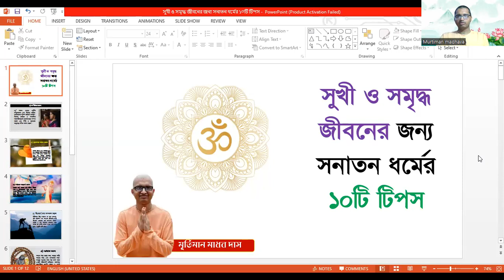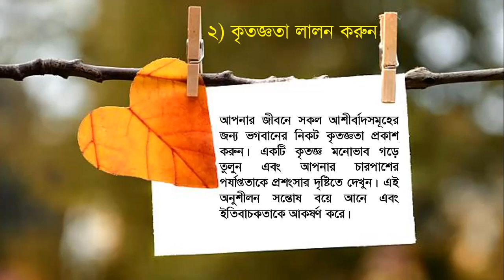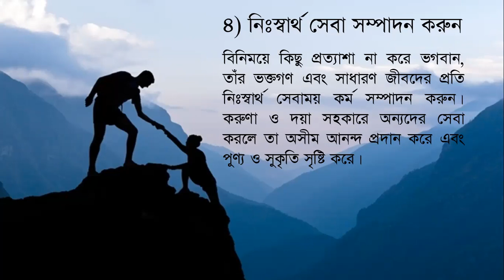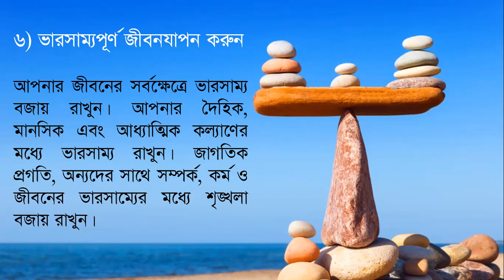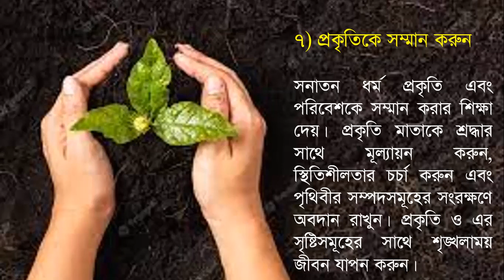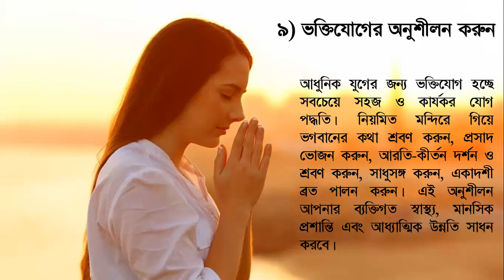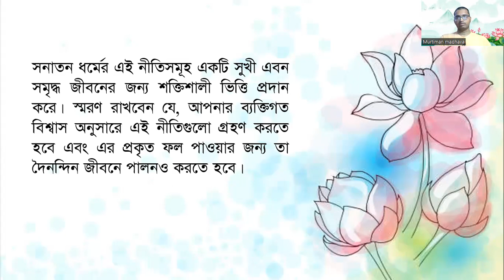সুখী ও সমৃদ্ধিশালী জীবনের জন্য সনাতন ধর্মের ১০টি উপদেশ | 10 tips of Hinduism for a happy life.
Ten tips or recommendations of Sanatan dharma or Hinduism for a happy and prosperous life in Bangla by HG Murtiman madhav das.
10 advise from Hindu scriptures for a happy and blissful life (Bengali lecture)
Principles that should be followed to be happy and successful
সুখী ও সমৃদ্ধ জীবন লাভের জন্য সনাতন ধর্ম শাস্ত্রের ১০টি টিপস বা উপদেশ
সুখি হওয়ার জন্য হিন্দুধর্মের ১০টি নীতি অবশ্যই মেনে চলুন